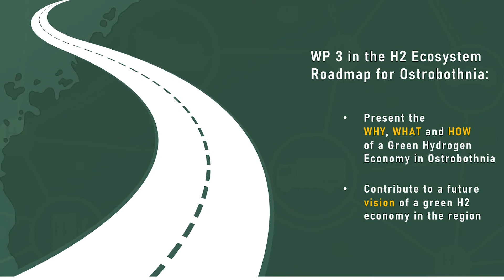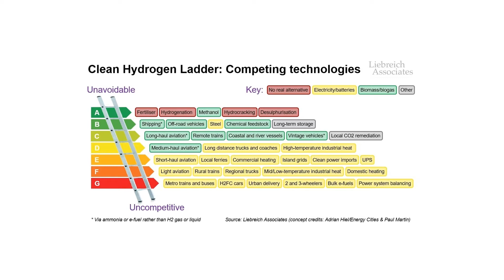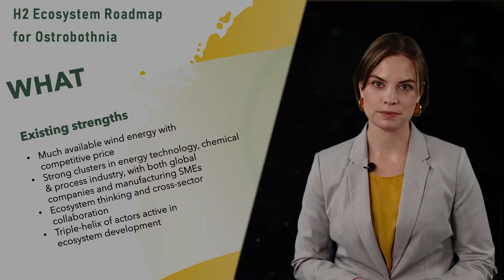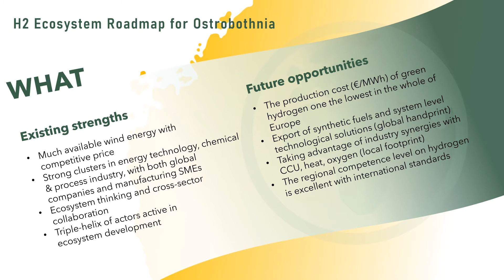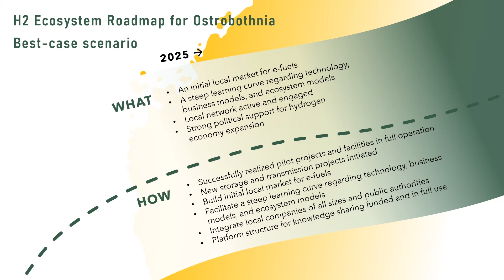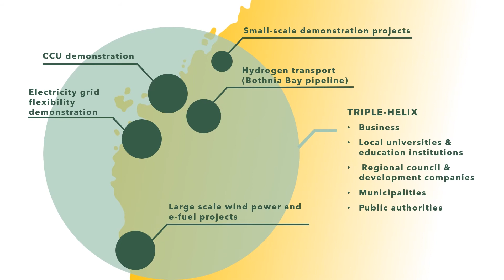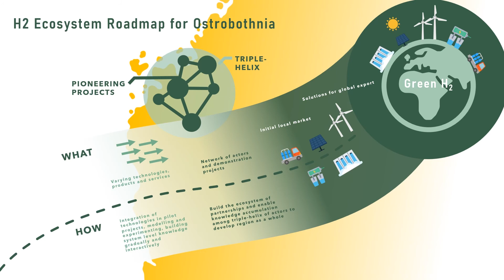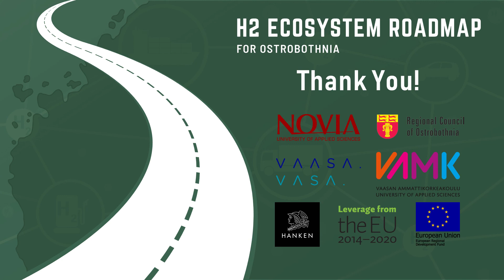A summary of WP 3 in the H2 Ecosystem Roadmap (for Ostrobothnia project)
Kaisa Penttilä, PhD Candidate & Project leader for H2 Ecosystem Roadmap (for Ostrobothnia) summarizes the Work Package 3 of the project.